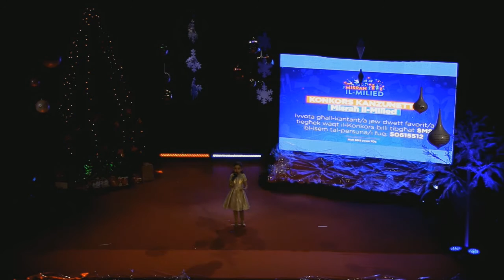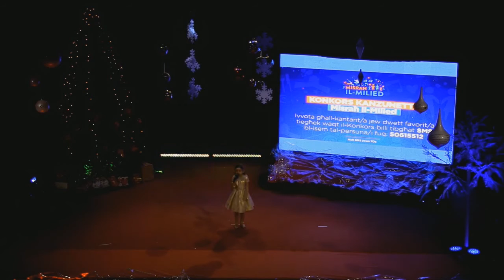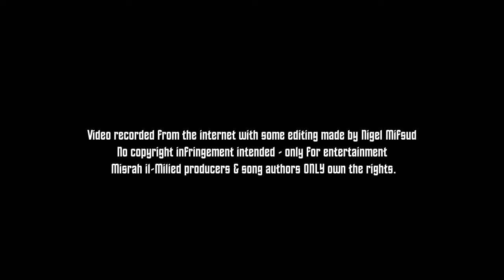Kaya Gouder Curmi - I Dreamed a Dream (Misrah il-Milied Festival 2016)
KAYA GOUDER CURMI performing a cover of I DREAMED A DREAM, live on Misrah Il-Milied Song Festival.